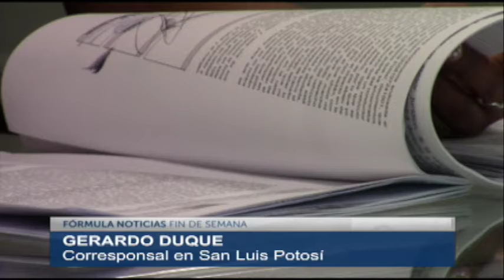NOTA ELECCIONES SAN LUIS POTOSÍ 010521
La contienda electoral en San Luis Potosí cada vez se pone más álgida, los detalles con mi compañero Gerardo Duque AbriendoLaConversacion en Radio Fórmula📰🗞️🎙️📺📻